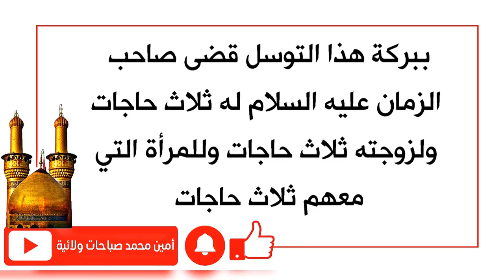قضى له صاحب الزمان ثلاث حاجات ولزوجته ثلاث حاجات وللمرأة التي معهم ثلاث حاجات ببركة هذا التوسل